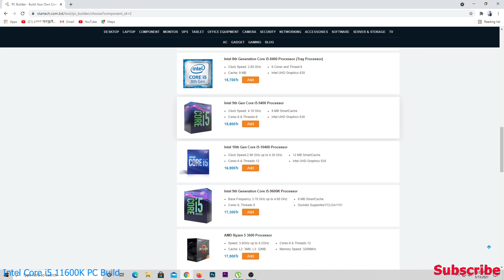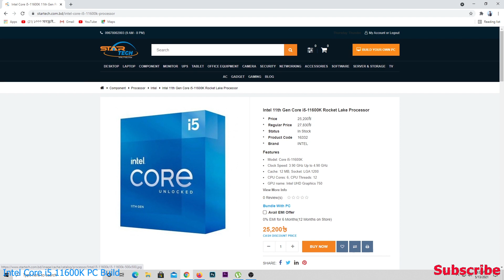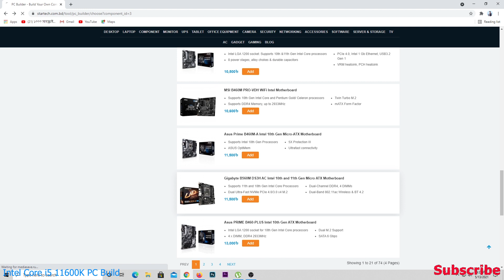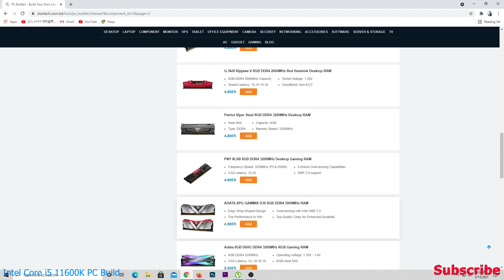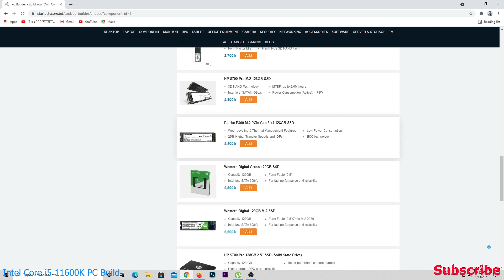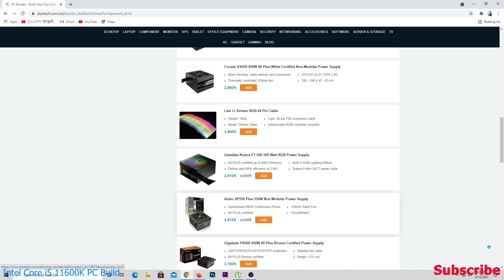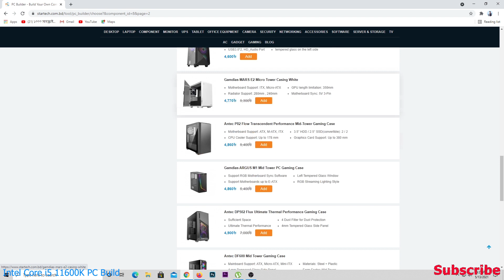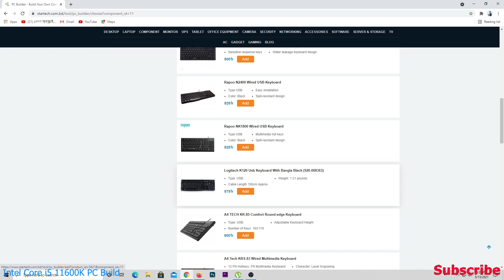Intel Core i5 11600K PC Build Around 76K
Intel Core i5 11th Gen  Gaming PC Build around 76K
1. Processor      Intel 11th Gen Core i5-11600K Processor                               25,200৳
2. Cooler Master Hyper H410R Red LED Air CPU Cooler                                     2,200৳
3. Gigabyte B560M-DS3H 10th Gen & 11Gen Motherboard                             11,500৳
4. Ram   Corsair Vengeance LPX 8GB 3200MHz DDR4 Desktop RAMx 2     10,600৳
5. HP S700 M.2 250GB  Internal SSD                                                                    3,500৳
6. Antec  VP550 Watt Non Modular Power Supply                                             3,570৳
7. Casing      Antec NX600 Mid-Tower Gaming Case                                         5,500৳
8. Monitor             HP 22fw 21.5" IPS LED Full HD Monitor (White)                13,700৳
9. Keyboard    Logitech K120 Usb Keyboard With Bangla Black                          575৳
10. Mouse  Logitech B100 Optical USB Mouse                                                      375৳

                                                                                          TOTAL                            76,720৳